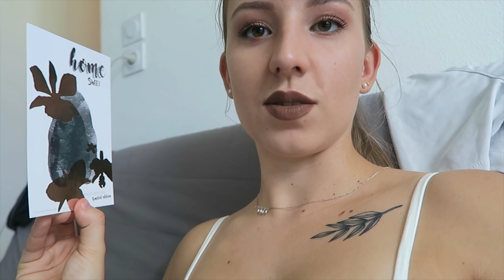SORTEZ LES BANDES DE CIRE !! Evénement bloggueuses | Emmaanyvlog | #739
Deliveroo : inscris toi avec l'adresse ou rentre le code : emmap-j4ak

• Je filme avec le canon g7x / iphone X / Canon 700D

Emmaanyone - BP293
POSTISSIMO
97, rue Sauveur Tobelem
13007 MARSEILLE